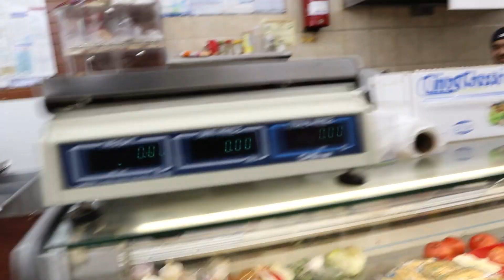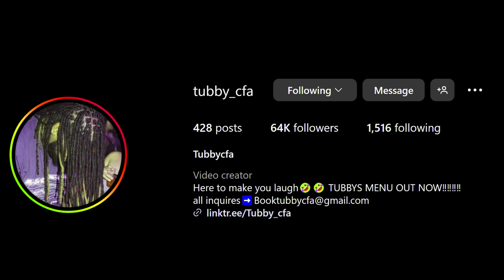Imade the Ock a chop cheese ( Call me Tubhahmed)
in this video I wanted to teach the oaks how to make a proper chop cheese